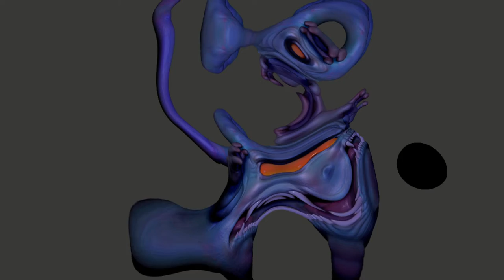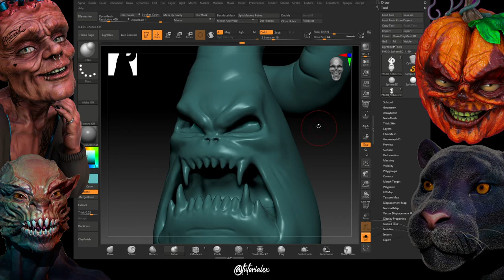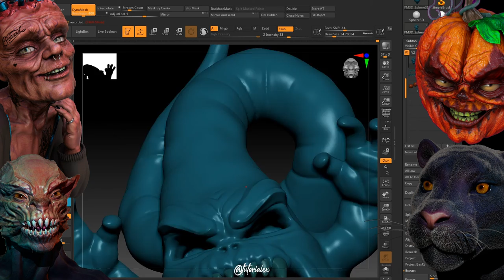👻 MODELADO 3D de un FASTASMA 👻 ZBRUSH - TutoriAlex3D ⚒️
Este canal también tendrá un apartado en el cual podremos ver videos modelando pequeñas figuras con ZBRUSH.